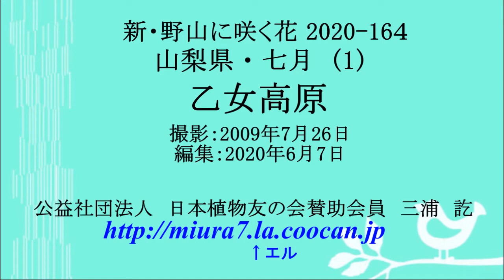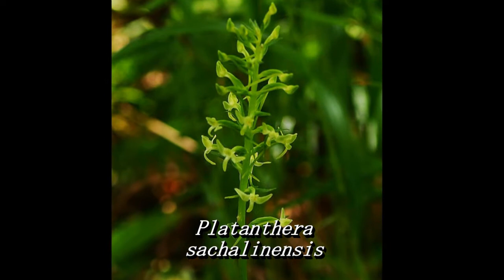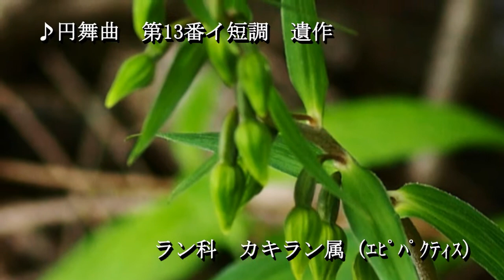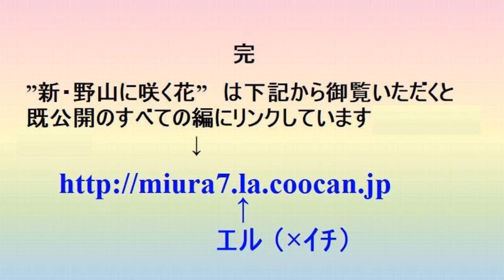2020 164 山梨県・七月 1 乙女高原 ♪ショパン：円舞曲 3,11,13,14,18